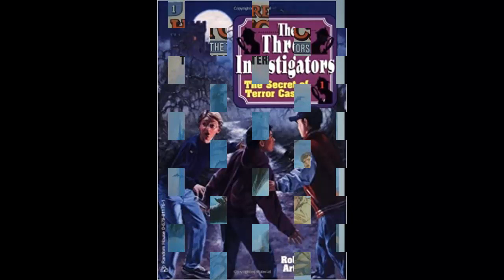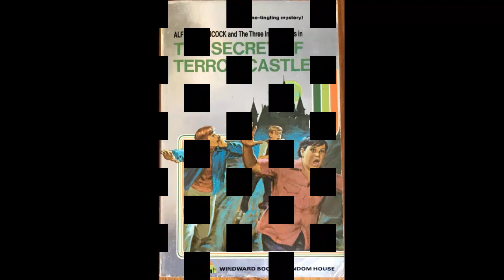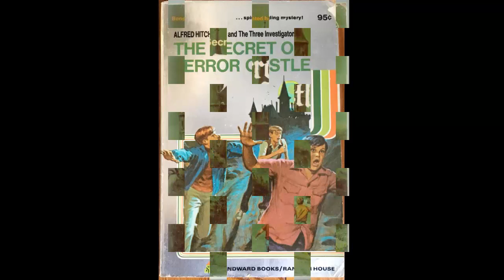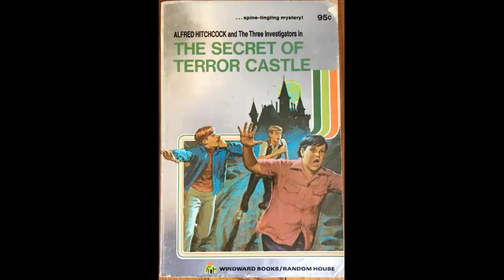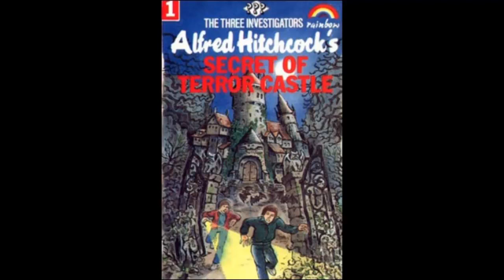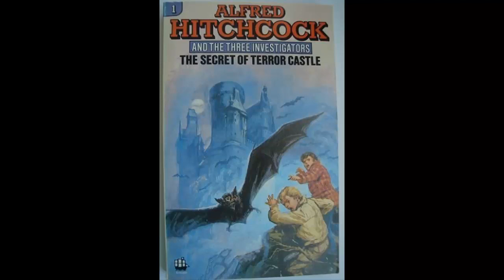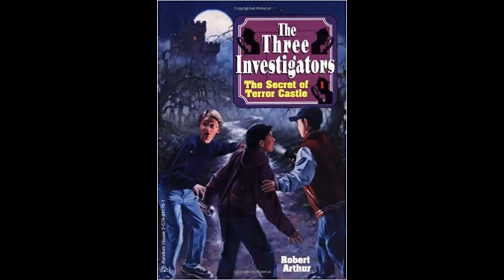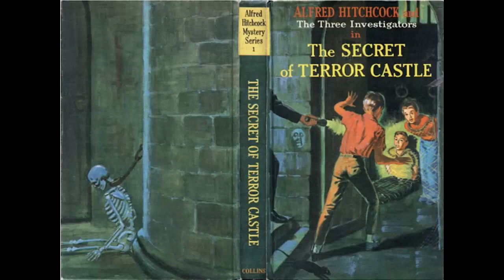The Three Investigators in the Secret of Terror Castle - Chapters 12 - 15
The penultimate episode of our boy heroes!  Session 4 of our read aloud series.